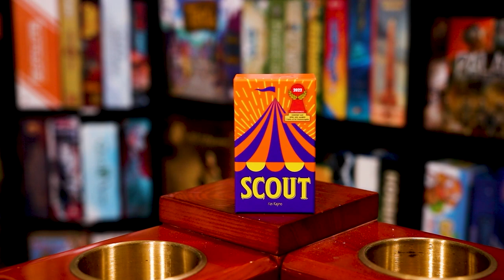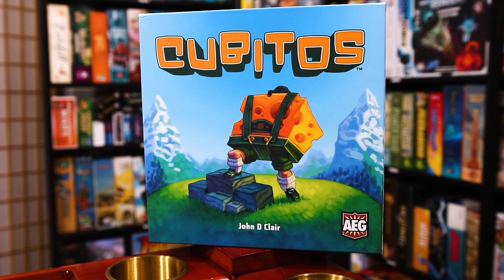Board Games that replaced other games (for me)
Have you ever had a game that seemed to replace another game? It doesn't mean you don't love that other game, just that this one does something similar and you happen to like it more. Let us know down in the comments some games that replaced other games for you

Who's a Lucky Duck? Well it could be if you check out Lucky Duck Games!